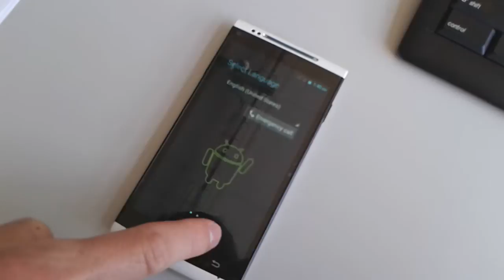Cubot x6 touch screen issue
I have had the phone for two weeks. Since beginning the touch screen was not very sensitive. Sometimes over night the phone cannot be unlocked and I had to do factory reset. Now even the factory reset doesnt help.